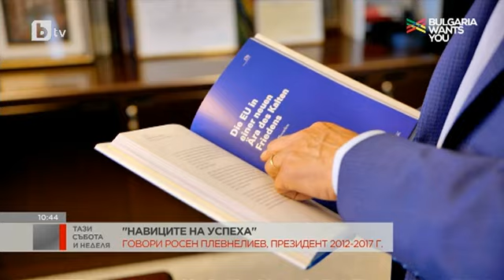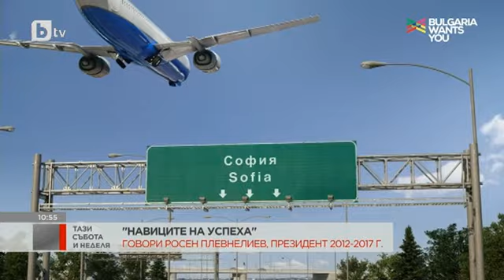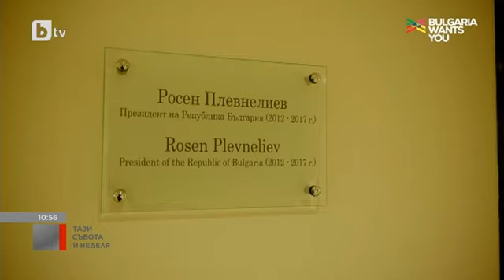"Навиците на успеха“: Среща с президента Росен Плевнелиев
Може би няма човек в България, който да не знае кой е Росен Плевнелиев, но малко са запознати с негова история преди да стане държавен глава на републиката. Той е един от онези българи, които решават, че в чужбина ще намерят своето развитие и щастие. За трудните моменти, премълчаните истини и цената, която е платил, за да бъде президент, говори Росен Плевнелиев в "Навиците на успеха".